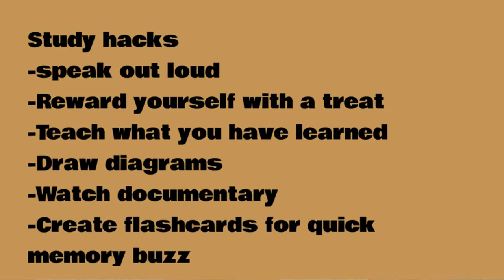Episode 116 - 5/6